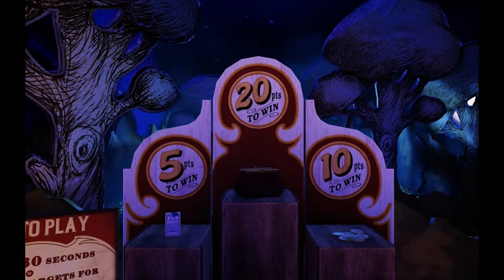Bioshock Infinite - Carnival